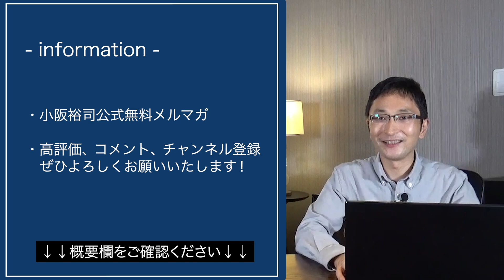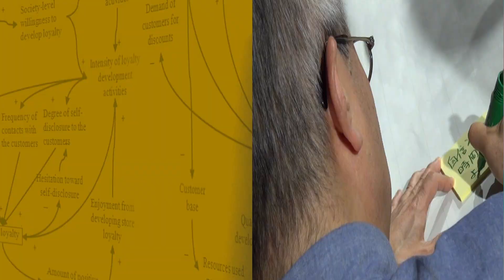【テクニック不要】飛び込み営業が楽しくなるトーク術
↓↓無料登録はこちらから↓↓
※ご登録いただくと肥前のメルマガ（毎週月曜日配信）も同時にお届けとなります。

※2021年2月新刊発売！『「顧客消滅」時代のマーケティング』

‹実績›
講義・講演）

執筆）
2003年7月から2016年8月まで『日経MJ』（日本経済新聞社）に全554回のコラム「招客招福の法則」を連載する他、「日本経済新聞」「日刊工業新聞」などの新聞、『月刊商業界』『The21』『日経レストラン』『宣伝会議』などの雑誌、楽天・三菱東京UFJ・資生堂・キリンビールなどの会報での連載・掲載多数。

その他）
2017年2月、経済産業省の、中小企業等経営強化法に基づく異分野連携新事業分野開拓計画(新連携事業計画)として『ワクワク系新プログラムによるサービス業の生産性向上・企業力底上げ、“希望の商い”全国展開事業』が認定を受ける。5か年計画による地域とジョイントしたワクワク系を全国に広げる事業を推進中。

1975年生まれ。大学卒業後、カジュアル服販売の全国チェーンへ入社。2001年に小阪裕司の本に出会い、店長時代の2003年ワクワク系マーケティング実践会に入会。店長に就任後、配属先の２店舗を社内トップクラスの高収益店にした後、バイヤーとなる。退職し2007年に子供服と雑貨の店を創業、ワクワク系を実践し大人気店にする。2009年にはワクワク系マーケティング実践会「社長のアカデミー賞」でグランプリを獲得。2013年よりECサイト運営会社に勤務し、全社をワクワク系に変革し黒字化へ導く。 ワクワク系実践者ならではの深い理解と幅広い業種・環境・立場での実践実績を評価され、2015年より現職就任。